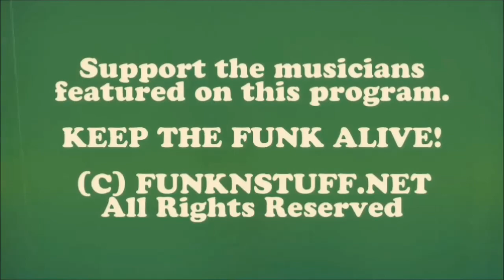"TRUTH IN RHYTHM" - Harry Elston (The Friends of Distinction), Part 1 of 2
Featured in TIR Episode 81 (Part 1 of 2; see Part 2 ): Harry Elston, co-founder and lead vocalist of the sunshiny late 1960s and early 1970s pop-soul singing quartet The Friends of Distinction. Formed in in 1968, the Los Angeles-based Friends of Distinction originally also included Floyd Butler, who passed away in 1990, Jessica Cleaves, who passed away in 2014, and Barbara Jean Love. Prior to that, Elston and Butler were members of the The Hi-Fi's, which also included future Fifth Dimension singers Marilyn McCoo and Lamont McLemore, and together they worked with Ray Charles. The Friends of Distinction were discovered by football legend Jim Brown and helped them get signed to RCA Records. The Friends came storming out of the gate with the smash crossover hit, “Grazing in the Grass,” which was an Elston-written and sung vocal cover version of an instrumental hit by Hugh Masekela.

It went Top 5 on both the pop and soul charts, and its album, Grazin’, hit no. 10 on the R&B chart. Within about a year, the No. 14 album Highly Distinct and No. 9 Real Friends followed, along with the additional hits “Going in Circles, No. 3 R&B, “Love or Let Me Be Lonely,” No. 6 pop, and “Time Waits for No One.” “Love or Let Me Be Lonely” featured Charlene Gibson, who filled in during Love’s pregnancy. The Friends of Distinction went on to release four more albums -- Whatever, Friends & People, Love Can Make It Easier, Reviviscence – Live to Light Again -- before calling it quits in 1976. The last couple of records failed to even enter the charts. Cleaves went on to sing with Earth, Wind & Fire and later Parliament-Funkadelic. Up until a couple of years ago, Elston continued to perform here and there.

In this in-depth interview, Elston shares scores of special stories surrounding The Friends of Distinction’s start, rocket ride to stardom, golden recordings, television and stage performing memories, and eventually being cast aside as a casualty of record company politics. Along the way are intimate reflections on icons like Jim Brown and Ray Charles. Let’s check in with Harry Elston, who after all these years is still grazing in the grass, as The Friends of Distinction’s catchy tracks and impeccable harmonies continue to have so many fans digging their sound half a century later.